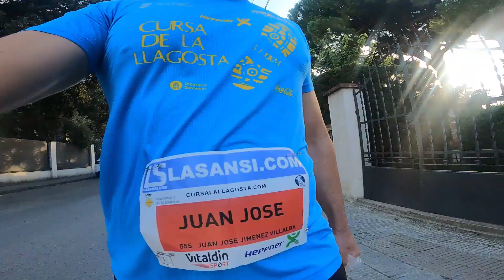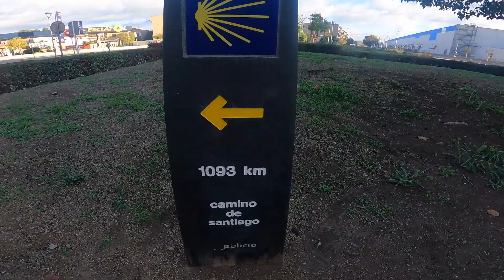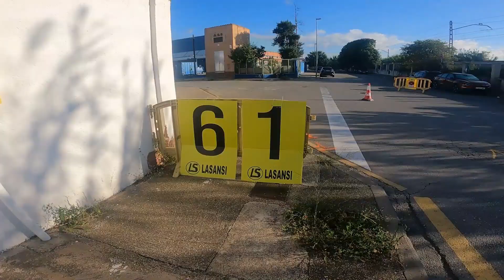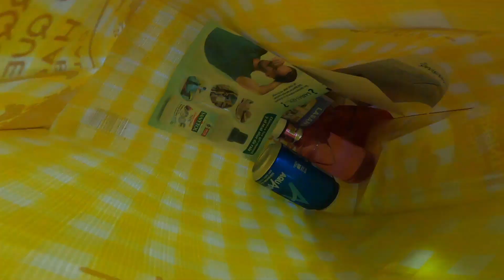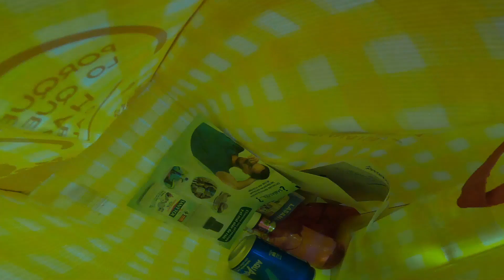10K LA LLAGOSTA 24.09.2023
Dos vueltas a un circuito de 5k, salvo una cuestecilla todo plano, dia sin mucho calor, objetivo bajar de 40 minutos y salvar piernas, centrado en el maraton de Logroño, intento bajar de 3 horas, 10% de posibilidades y a por ellas voy.
Primera vuelta salgo bastante controlado, sacando un colchon de tiempo que se que necesitare, mas o menos sale, en mete al completar el 5k tropiezo en la alfombra de llegada, yo y mucha gente, el sol de cara, y la alfombra encima de un baden que no se apreciaba y si te pillaba de la pisada de punta te ibas de morros, luego quitaron la alfombra pero el daño ya estaba hecho, caigo con bastante suerte, ruedo y apenas un roce en la rodilla, raspon, sin golpe y se ve en tiempo real que caigo y sigo corriendo casi seguido, pero si me dejo tocado un tiempo, bajon de ritmo, lo veia mal, uso el colchon de tiempo y a regular, en el km8 ya lo veo conseguido pero sin dejar de ir muy forzado, asi que objetivo conseguido si y no, tiempo si, ritmo de 3:55, me sale algo mas de 10k, pero demasiado forzado para que cuadre el maraton a sub 3.
Toca esperar que salga un buen dia y tener algo de colchon en el 30km y saber luego gestionar y sufrir, 10% de posibilidades de bajar de 3 horas pero se puede, muy dificil pero lo intentare.